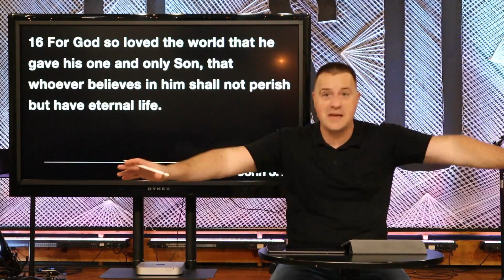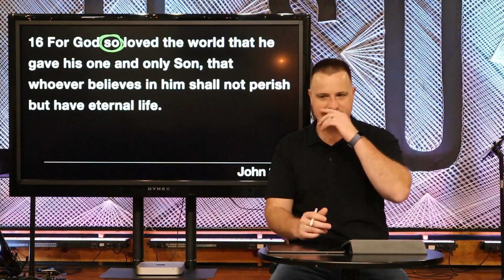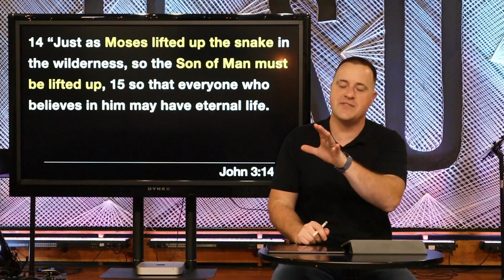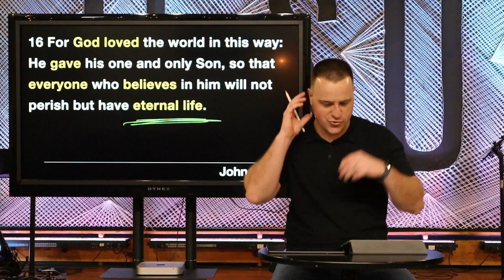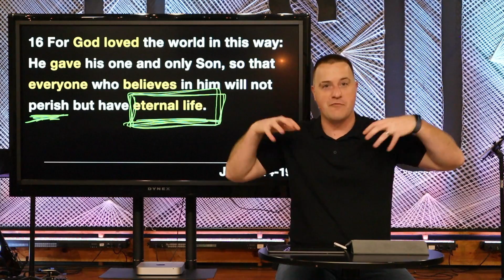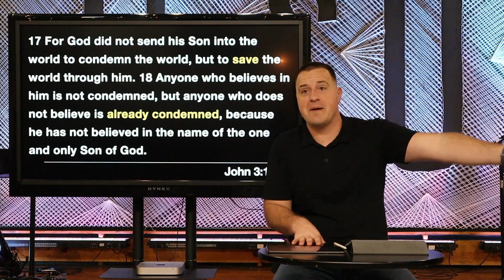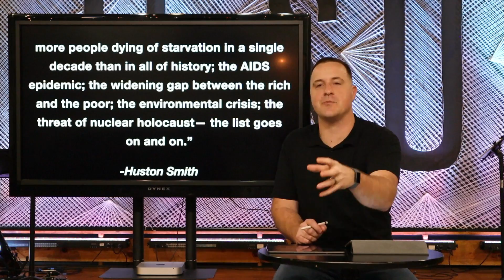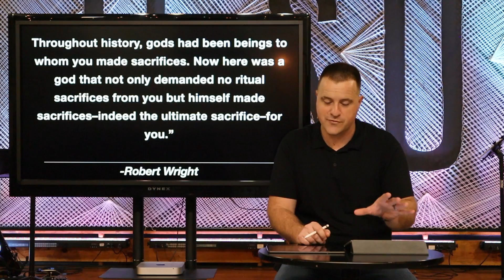The Gospel of John | Part 10 | The Most Famous Verse in the Bible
God loves you. It's a simple yet powerful idea. It's an idea that has the potential to change everything about your life. God's love is not based on a feeling or wishful thinking. It's anchored to an event in history, Jesus death on the cross.